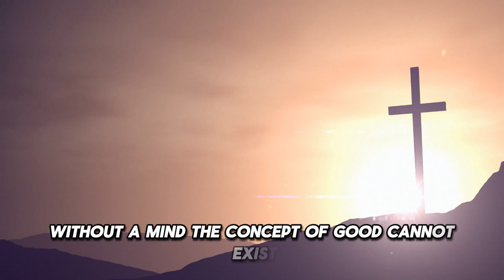Give Me an Answer with Cliffe Knechtle: The Nature of Good and Evil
This conversation addresses some fundamental and challenging questions about faith, belief, and the existence of good and evil. Here’s a breakdown of the main points discussed:

   - It's proposed that there can be multiple gods and ways to heaven, but the conversation emphasizes the importance of trustworthiness in religious claims.
   - Different religions offer contradictory teachings, making it intellectually dishonest to claim they all lead to the same place.
   - Investigating the life and claims of Jesus Christ is essential to determine if he is trustworthy.

   - Belief in heaven is based on trust in Jesus Christ, as personal experience of heaven is unavailable.
   - Trust in Jesus is rooted in the evidence of his life, death, and resurrection as recorded in the Gospels.

   - The existence of evil and suffering is a profound challenge, particularly for the belief in an all-powerful, all-knowing, and benevolent God.
   - The argument is that God limited His power by giving humans free will, and the misuse of this free will results in evil and suffering.
   - Natural suffering and animal suffering are explained as consequences of a world affected by human rebellion against God.